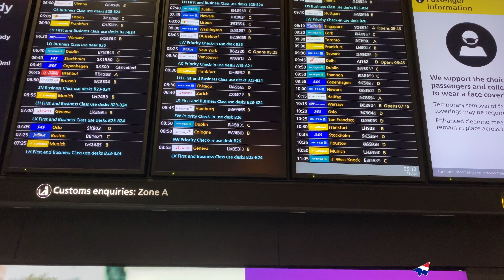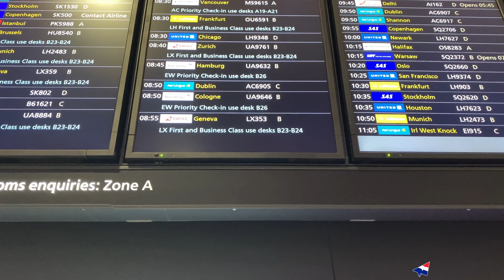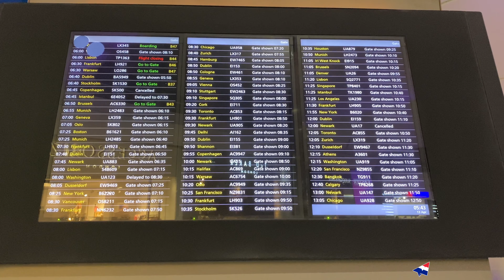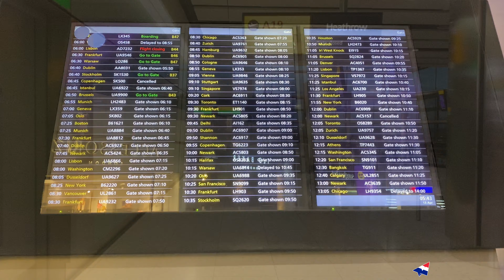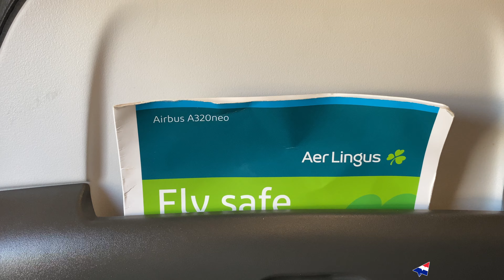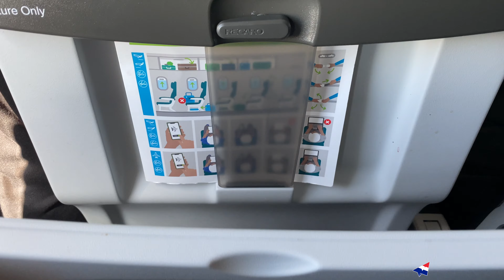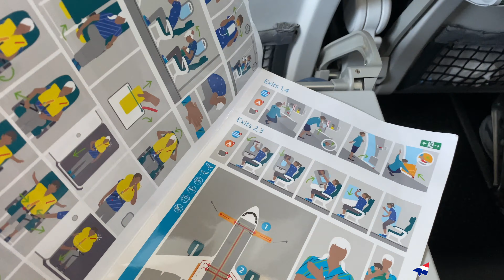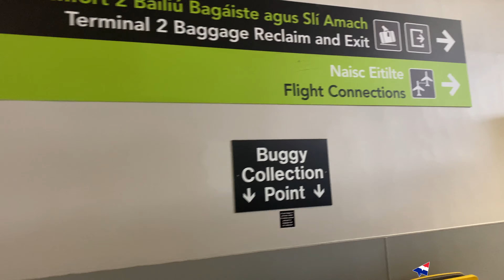Aer Lingus Airbus A320neo ✈️ FULL FLIGHT REPORT 🇬🇧 London Heathrow - Dublin 🇮🇪 ENGINE VIEW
Flight report on board Aer Lingus, Airbus A320neo (New Engine Option) from London Heathrow to Dublin international airport, with engine view. My first flight with Aer Lingus. Final destination: Chicago O'Hare.

05:51 Rush hour plane spotting in Heathrow
36:43 Engine view take off
55:56 Windy approach and landing
01:03:59 Air Force One

Please activate the subtitles to get captions.

FAQ
Flight: EI153
Origin: London Heathrow (LHR-EGLL)
Destinations: Dublin (DUB-EIDW)
Flight time: 1h25
Aircraft: Airbus A320-251N
Registration: EI-NSA
Seat: 3A
Flight date: 13 April 2023

TIMELINE:
00:00 Heathrow Terminal 2
01:53 Security
02:07 Airside
05:10 Rush hour plane spotting
14:57 Terminal 2 Gates B
17:42 Plane spotting
19:58 Boarding
20:58 Seat 3A
22:07 Captain speaking
24:21 Pushback, engine start
31:35 Taxi
35:36 Line up and take off
38:59 Initial climb
44:32 Seat characteristics
47:05 Wales coast
51:14 Descent
52:05 Ireland coast
56:03 Final approach and landing
01:02:30 Taxi
01:03:59 Boeing VC25A (Air Force One)
01:06:32 Last turn
01:07:56 Deplaning, flight connections

Filmed with Sony FDR-AX53 and Apple iPhone 11

The Flying Frenchman, 2023